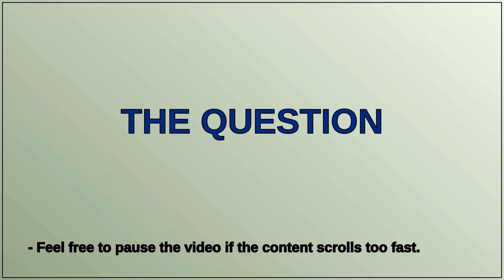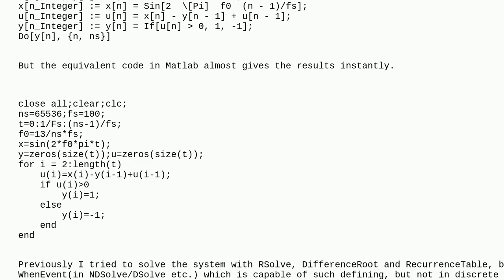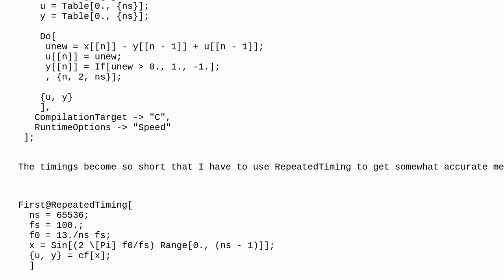Mathematica: Code for sampling and quantizing a signal running too slow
Code for sampling and quantizing a signal running too slow

A special thanks goes out to the community

  performance-tuning difference-equations